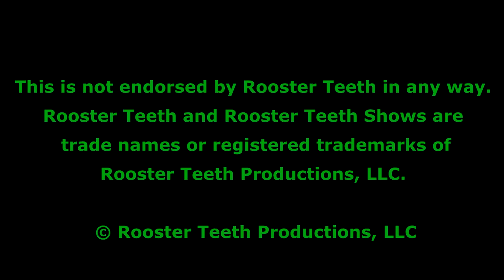RT How-do-words-good? [153]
Special thanks to Flying Jellyfish, friskynixon, Stegosaurus4000, and generic lets play watcher for contributing timestamps.

Timestamps:

Podcast #499 - 10:58(buffalo eggs x2), 1:22:35(hair/straw)

The Actual Game This Time - Play Pals - Emily Wants to Play Too - 31:38(freddie got fingered)

Splinter Cell: Double Agent - 5:45(geoff flub)

Rooftop Dance Party - Gmod Gune - Murder - 34:20(davin/devin/gavin)

GTA V - It's Raining Vigilantes - 16:08(dick blaming)

Things to Do In Halo 5 - Gang Beasts - 6:35(high tone)

Raft #3 - 47:05(better feesh)

Off Topic #136 - 1:12:00(jeremy tone), 44:20(bleh bleh blah)

Off Topic #134 - 41:30(hooooka up)